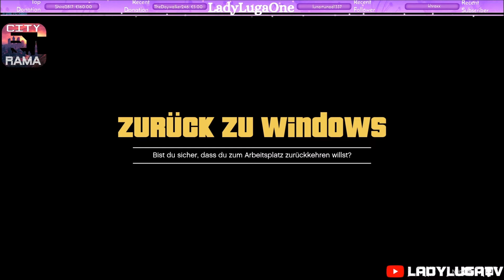[GTA RP] Stream - Frau Luga sieht Red!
GTA Roleplay Stream [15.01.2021] Teil 3